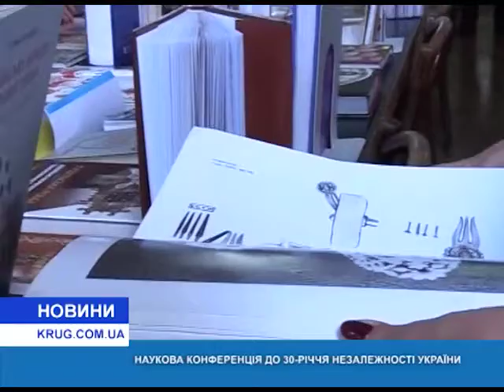Научная конференция к 30 –летию независимости Украины